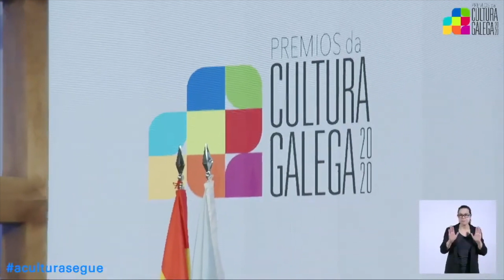Discurso Xurxo Lobato premio Artes Plasticas Cultura Galega 2020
Discurso Xurxo Lobato premio Artes Plasticas  Cultura Galega 2020 da Xunta de Galicia.